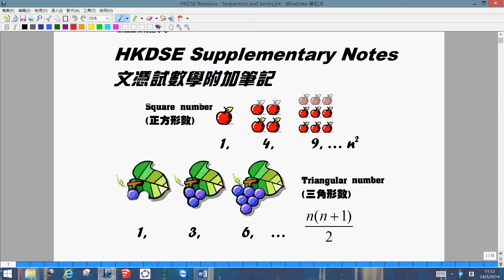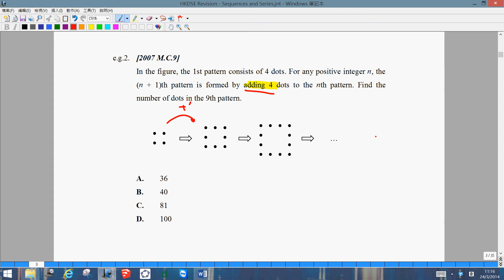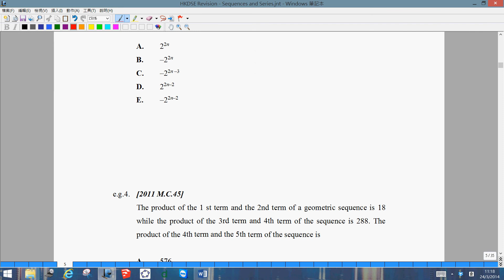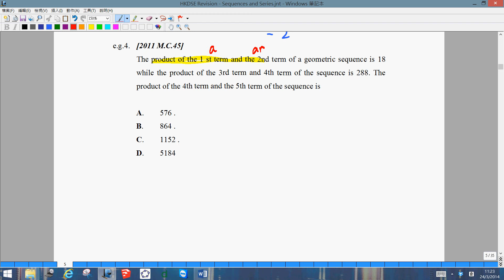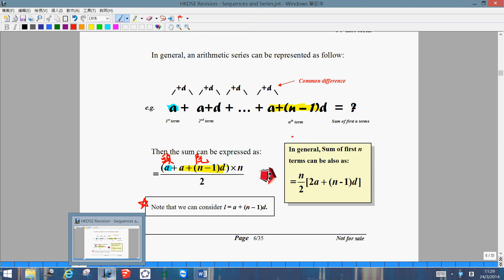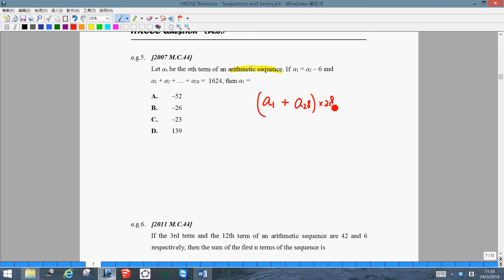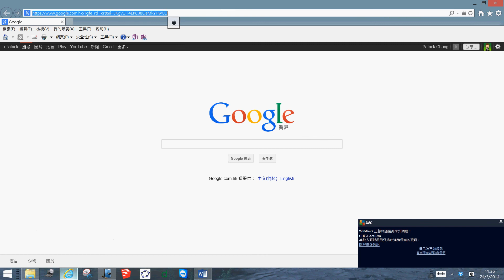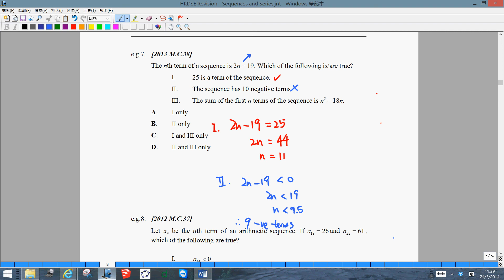HKDSE Math Revision 24/3 - Sequences and Series (1/6)